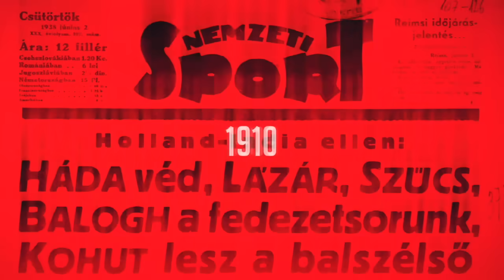Így vették birtokukba Szoboszlaiék a stadiont, ahol kedden kijuthatnak az Eb-re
A magyar labdarúgó-válogatott kedd este Litvánia ellen játszik Kaunasban Európa-bajnoki selejtezőt, győzelmük esetén a mieink midenképp Eb-résztvevől. Egy nappal a találkozó előtt Szoboszlai Dominikék meg is érkeztek a találkozó helyszínére, és tettek is egy sétát az impozáns Dariaus ir Gireno Stadionban. Nézze meg az NSO Tv videójában!